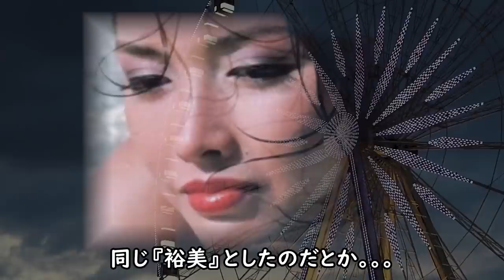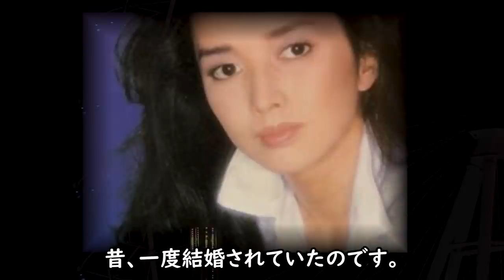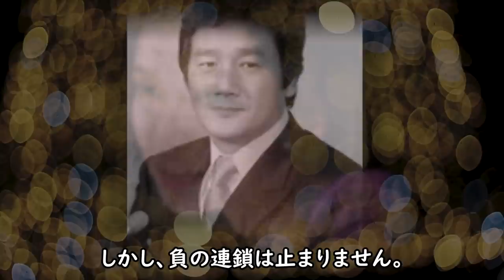【カムカム】多岐川裕美 まさかの余命診断と元夫の謎の最期に震えが止まらない！娘の目を覆う現在に涙が溢れ出る...エッ？雪衣の夫がアノ人なの！？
突然の復活でした！しかも、これが朝ドラ初出演だという
昭和の大女優の多岐川裕美さん。彼女の半生や現在について
気になったので調べてみると、とんでもない波瀾万丈な人生でした。
多岐川裕美さん...

【カムカム】多岐川裕美 まさかの余命診断と元夫の謎の最期に震えが止まらない！
娘の目を覆う現在に涙が溢れ出る...エッ？雪衣の夫がアノ人なの！？